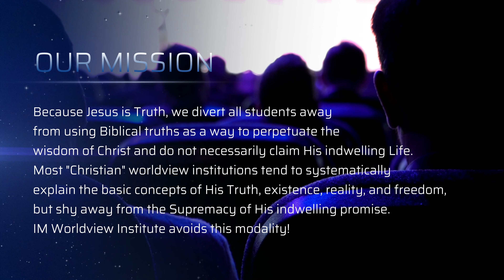IM Media | 2020 IM Worldview Institute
View 250+ IM Videos. Identity Matters Productions is an outreach of IOM America. Our goal, to help members of the body of Christ to discover their identity in Jesus Christ. Discover the overview of the IM Online School.